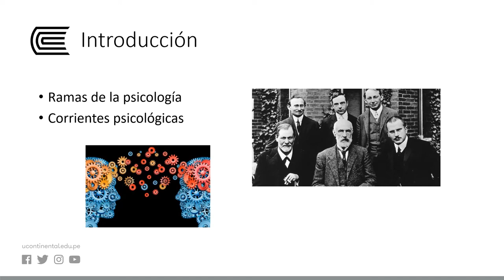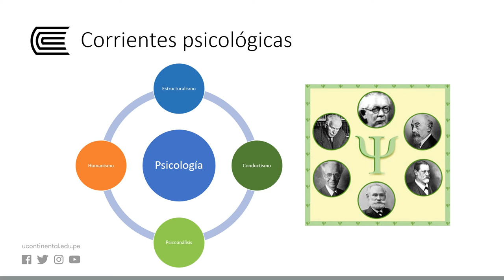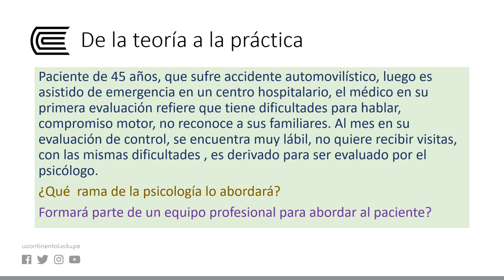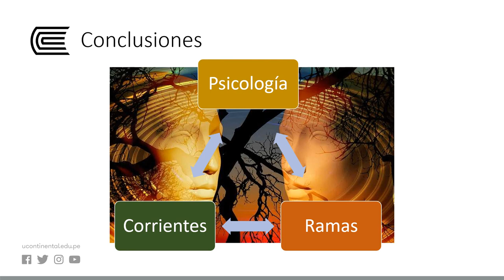Ramas de la psicología